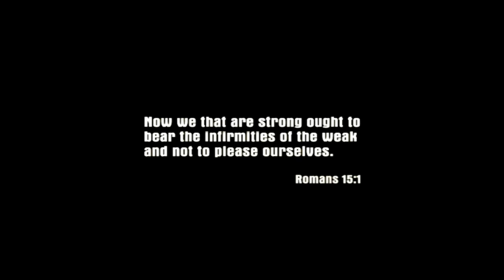Mafia: The City of Lost Heaven (HD PC) Part 1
Developer(s) Illusion Softworks
Publisher(s) Gathering of Developers
Director(s) Daniel Vávra
Producer(s) Lukáš Kuře
Designer(s) Daniel Vávra
Programmer(s) Martin Brandstätter
Writer(s) Daniel Vávra
Composer(s) Vladimir Šimůnek
Series Mafia
Engine LS3D engine
Platform(s) Microsoft Windows
PlayStation 2
Xbox
Release date(s) Microsoft Windows